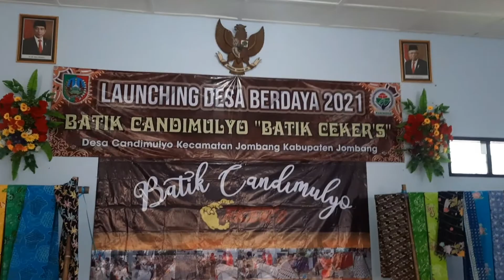Ekonomi Kreatif Batik Ceker's Desa Candimulyo Jombang